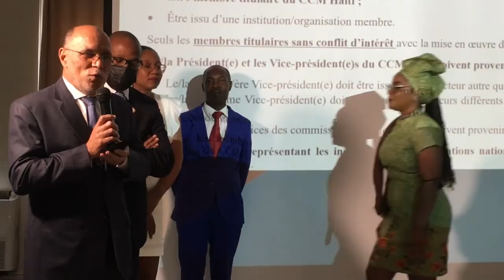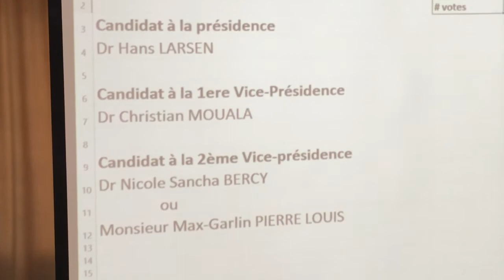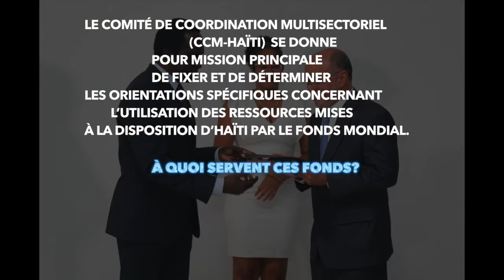Élection du nouveau Bureau du CCM Haïti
Le Comité de Coordination multisectoriel des projets du Fonds mondial en Haïti (CCM-Haïti) a réalisé l’assemblée générale extraordinaire pour l’intégration des nouveaux membres du CCM-Haïti, le jeudi 5 mai 2022, à l’hôtel Montana, Pétion-Ville. À cette occasion occasion, le CCM-HAïti a organisé l’élection du nouveau Bureau.

Le nouveau président du CCM-Haïti est Hans Larsen. Il est suivi du 1e vice-président, Dr Christian Mouala et de la 2e vice-présidente Dr Nicole Sancha Bercy. On notera que le CCM Haïti a pour mission principale de fixer et de déterminer les orientations spécifiques concernant l’utilisation des ressources mises à la disposition d’Haïti par le Fonds Mondial de lutte contre le SIDA, la Tuberculose et le Paludisme en lien avec les stratégies et les politiques nationales de santé.

Pour cette vidéo : prises de vue, Lesly Dorcin et montage, Claude Bernard Sérant.